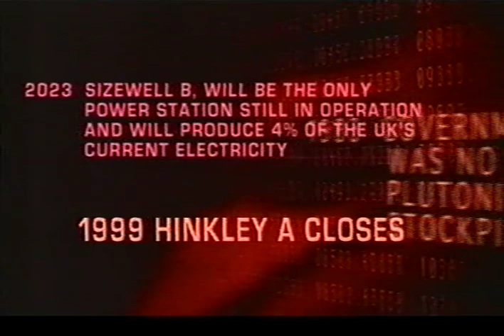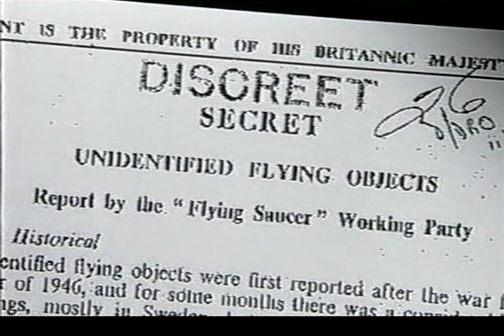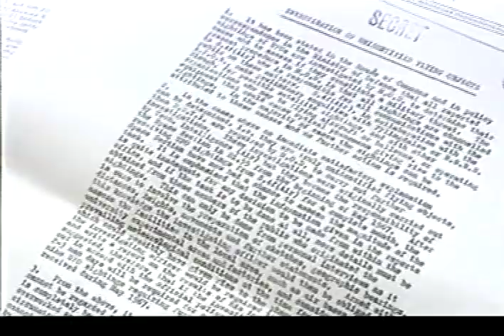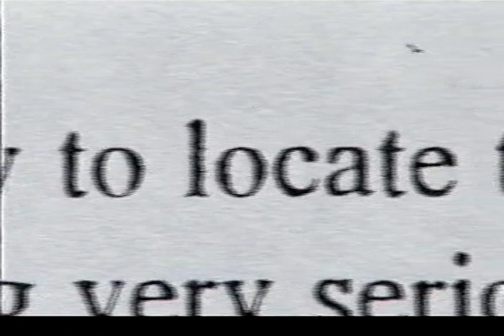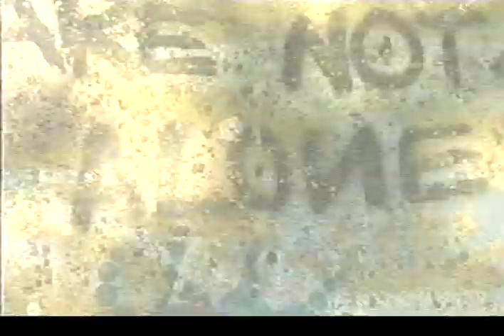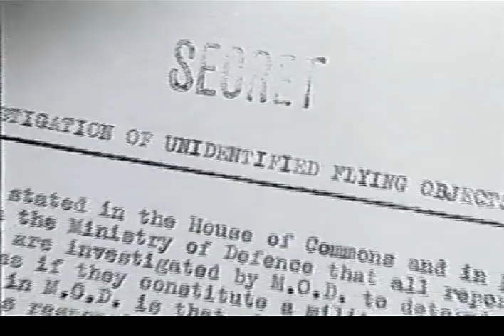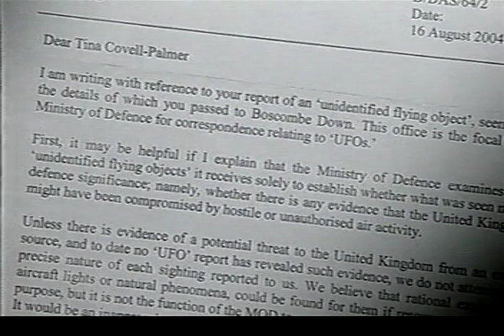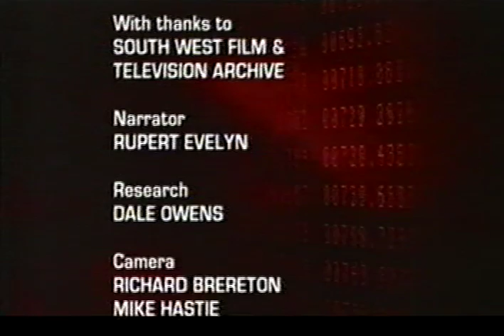UFO special from HTV West, 2004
UFO special from HTV West, 2004.  Featured is the story of Anne Henson, who as a girl in 1962 saw a UFO from her home in Somerset, reported it and had a staff member from RAF Provost and Security Services visit her at her home about it.  I helped the HTV prog. by providing copies of such documents relating to AIR 16918, the only doc. that links Provost & Security Services to UFOs.  After being featured on the BBC 1 show 'Out Of This World' we discovered it had mysteriously gone missing when we visited the Public Records Office (now the National Archives).  Following that and with help from an excellent researcher named Dr. Ridyard we had a question asked about it in Parliament by Ieuan Wyn Jones MP and it soon turned up.  His question also featured in Hansard, the edited verbatim report of proceedings of both the House of Commons and the House of Lords.